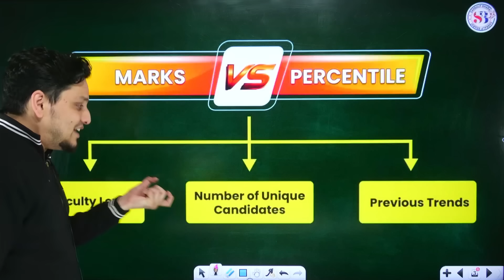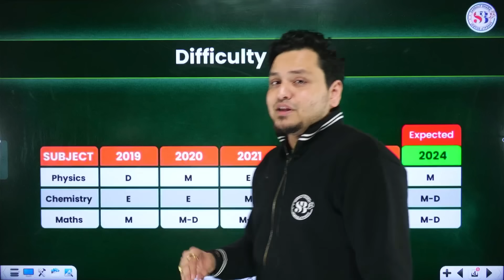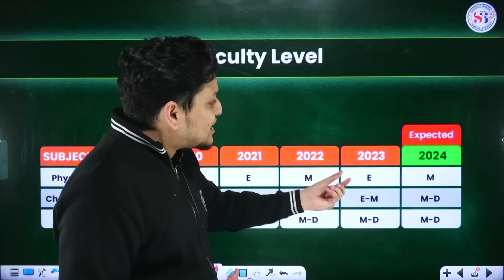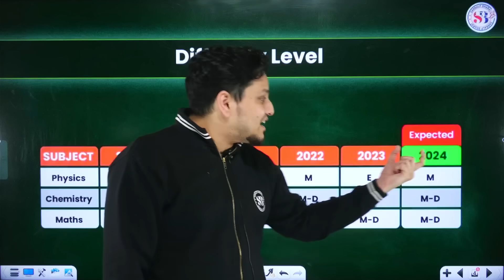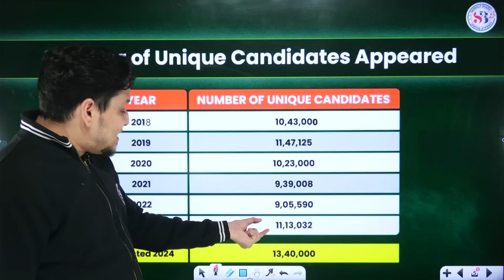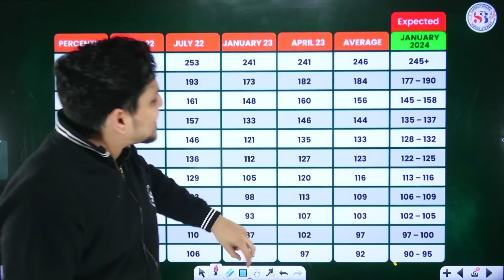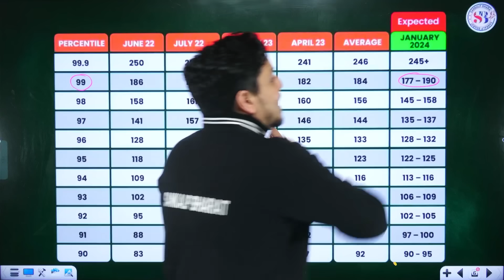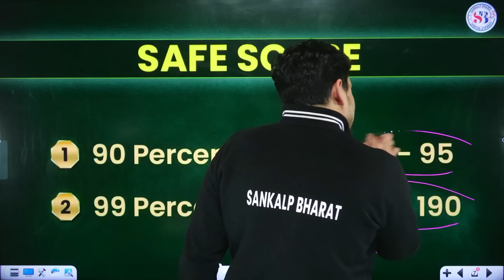𝐉𝐄𝐄 𝐌𝐀𝐈𝐍𝐒 𝟐𝟎𝟐𝟒 Safe Score for January Attempt! Marks vs Percentile Analysis! | By MSM sir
Cracking JEE Mains 2024?  This video is for YOU!

MSM sir dives deep into the crucial topic of safe scores for the January attempt, providing a comprehensive analysis of marks vs percentiles.

Key takeaways:

Understand the latest JEE Mains 2024 exam pattern and marking scheme.
Get a clear picture of the expected difficulty level of the exam.
Learn how to calculate your safe score based on your target percentile.
Analyze previous years' data to see how marks have translated into percentiles.
Gain valuable insights and strategies to maximize your score in the January attempt.